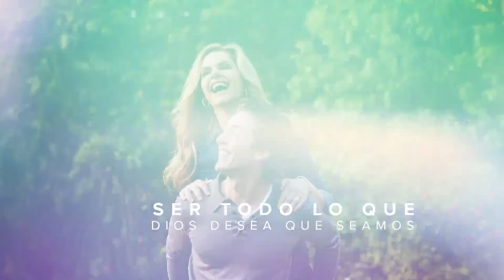¿Estás escuchando? | Joel Osteen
Dios te está hablando todos los días. La pregunta es: ¿Tú estás escuchando?

Proverbios 3:6 dice: “Ten presente al Señor en todo lo que hagas,
y él te llevará por el camino recto” (DHH).

En este mensaje, Joel te enseñará formas prácticas para escuchar la voz de Dios y cómo reconocer Su guía en tu vida diaria. Dios desea que prosperes en todas las cosas y Él quiere guiarte aun en las cosas más sencillas. Si siempre pones atención a Su voz, cualquiera que sea la actividad o decisión, Él te llevará por el camino correcto.